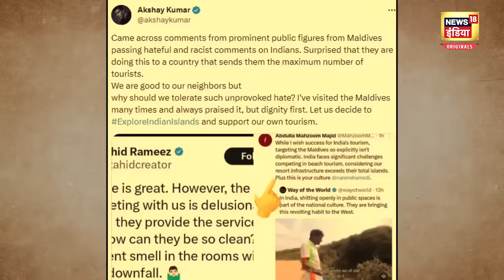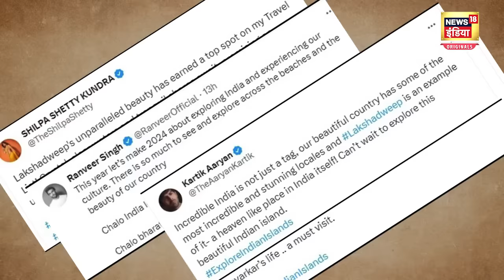Boycott Maldives News : मालदीव मंत्रियों की बयानबाजी पर देखो क्या बोलै बॉलीवुड | Bollywood | News18